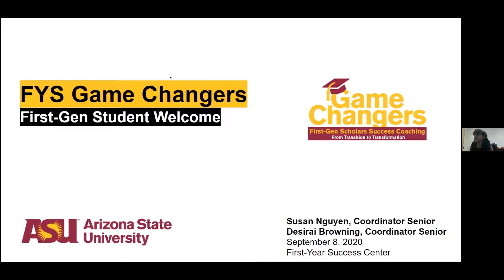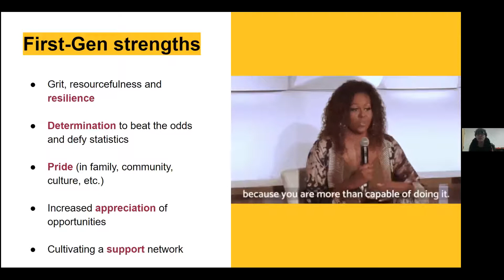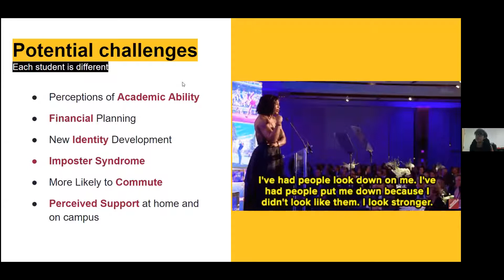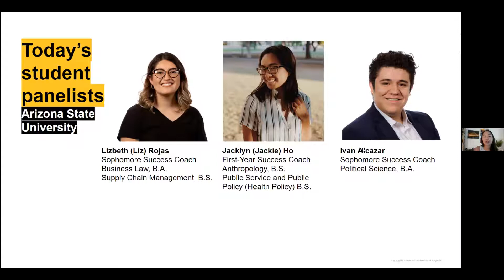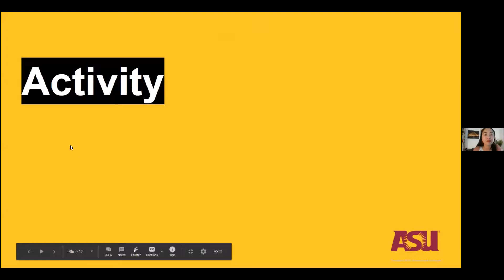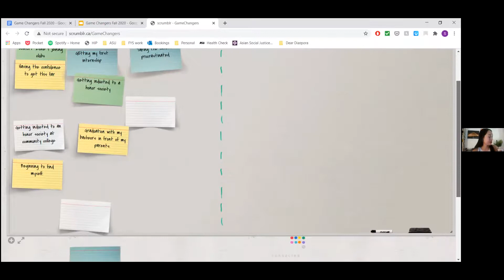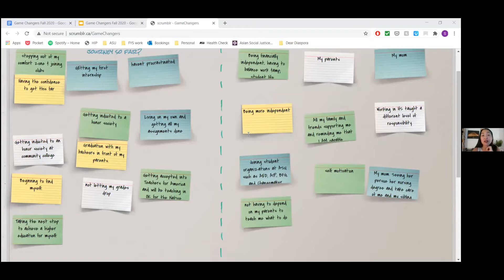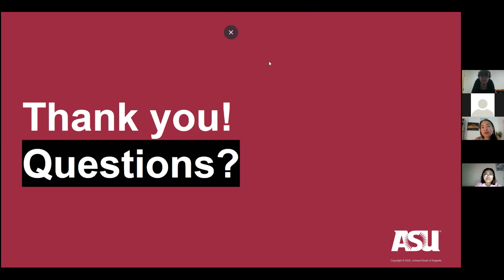First-Gen Student Welcome - FYS Game Changers 2020